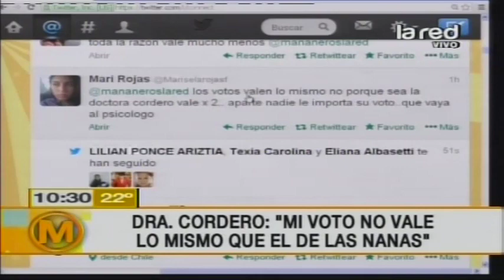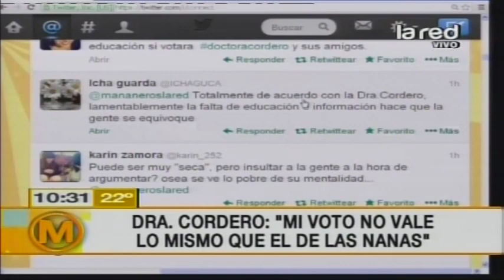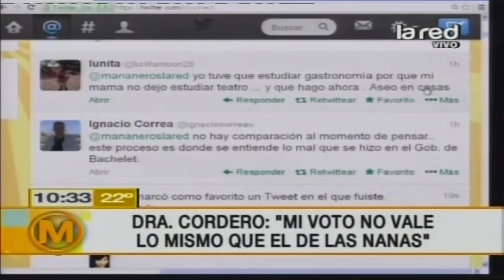¿Dra. Cordero discrimina a las asesoras de hogar?